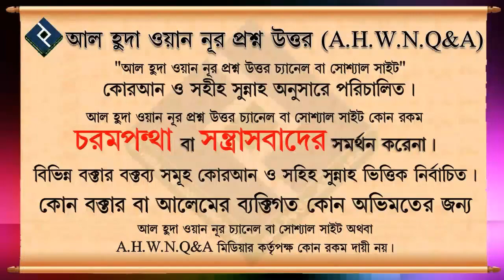শিরক থেকে বাঁচার জন্য কোন দোয়া আছে কি ᴴᴰ┇শাইখ আব্দুল মালেক বিন ইদ্রিস